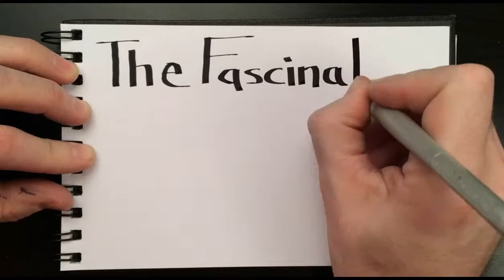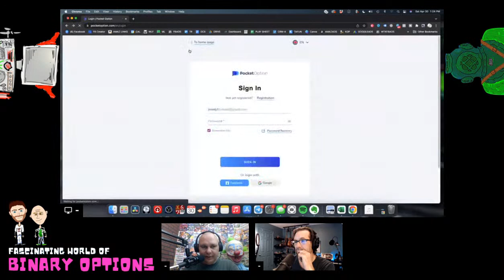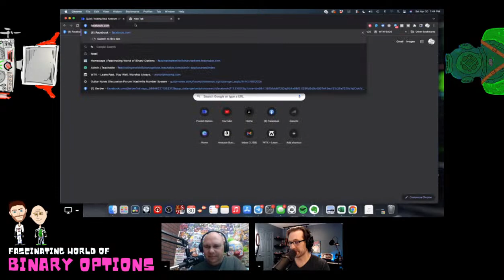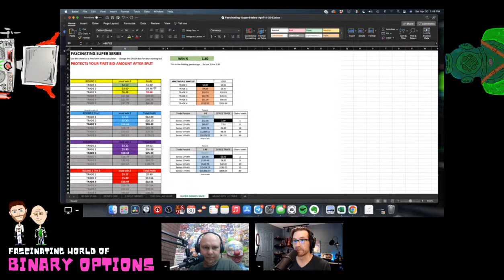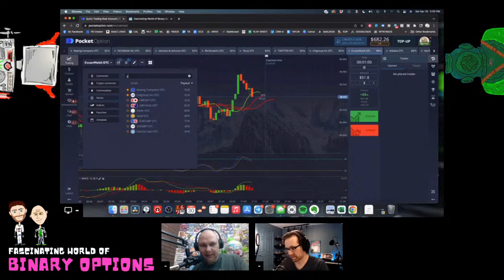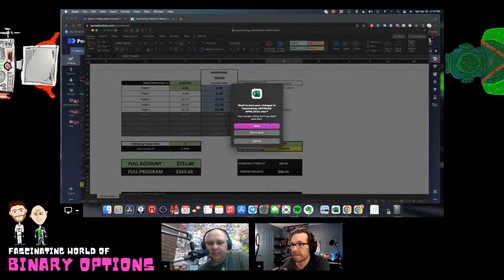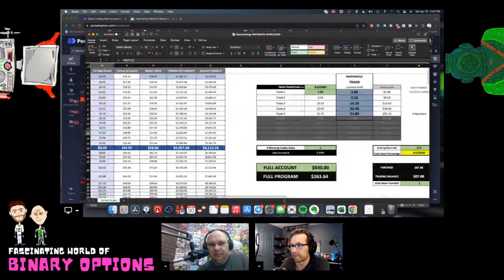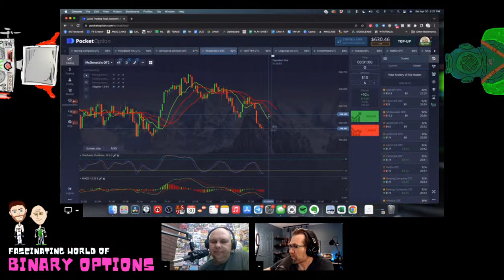Alligator Indicator Trading LIVE in Binary Options Plus Random Topics Episode 49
Get our trading sheets and online courses for binary options

Get the new book BINARY OPTIONS EXPOSED
It will teach you all the strategies and financial plans we use to trade and make profit

Join us on Telegram for live updates on our trading sessions every day

Binary options don't have to be hard... but you have to have a plan.

Binary Options
Pocket Option
Learn Binary Options
Binary Options Strategy
Live Trading
Day Trader